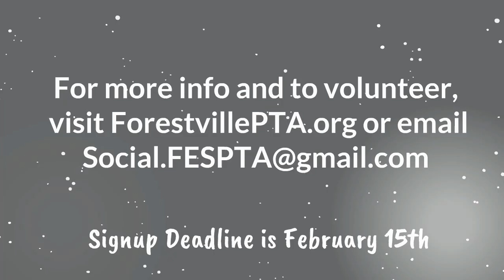Forestville Talent Show 2019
It's a red carpet affair! Come join us for the Forestville Elementary School Talent Show on March 1st and March 8th.